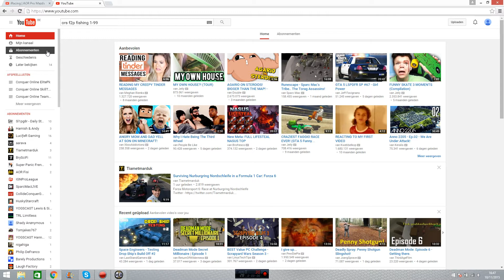Runescape Playtrough E3